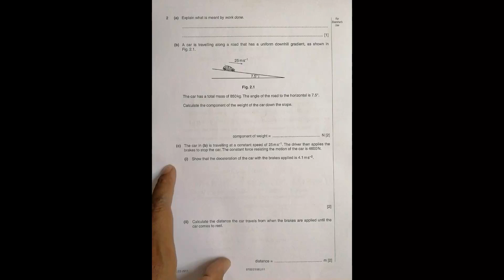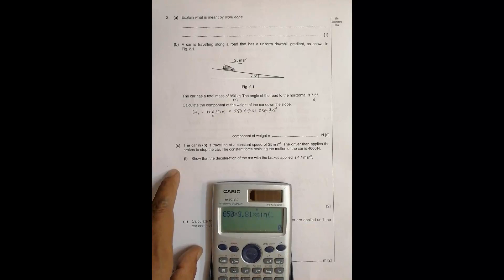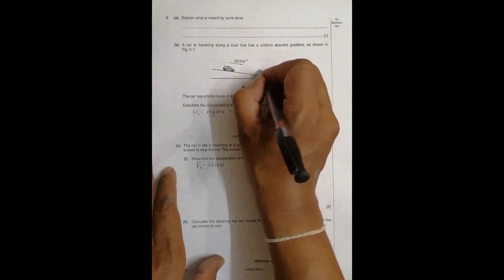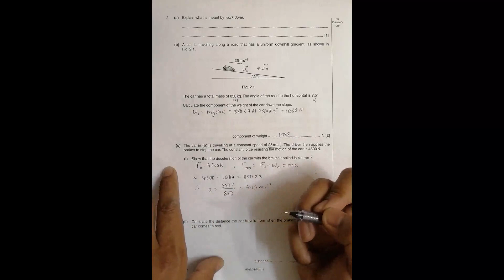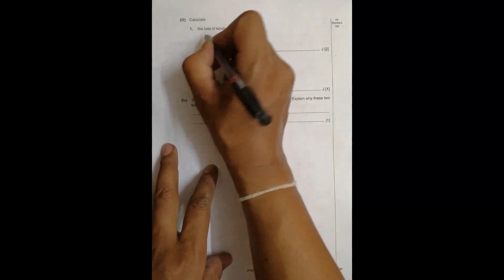2011 CAIE AS & A level May June Physics Paper 21 Q. No. 2 (9702/21/M/J/11) by Sajit C Shakya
2011 CAIE AS & A level May June Physics Paper 21 Q. No. 2 (9702/21/M/J/11) by Sajit Chandra Shakya from Nepal